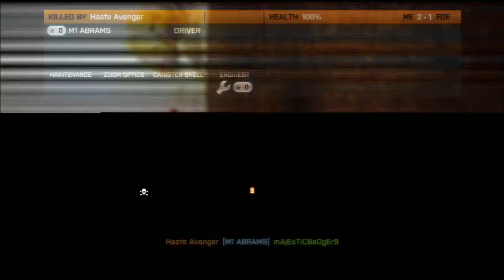Battlefield 3 Aftermath Gameplay pt.2 Majestic Badger (POV)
Taking them out with a grenade launcher. LIKE A BOSS